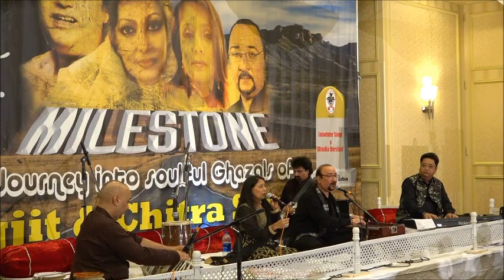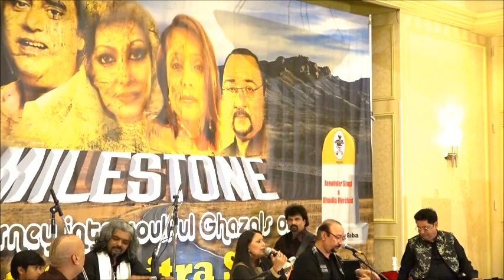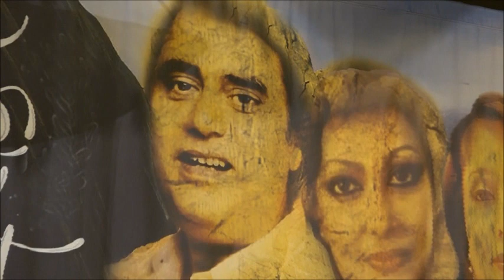JASWINDER SINGH BUNTY & BHAVIKA MERCHANT..MILESTONE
JASWINDER SINGH BUNTY..MILESTONE.A TRIBUTE TO RAVIDER KAUR BY MOHIBBAN-E-URDU NORTH AMERICA.TAMKEEN KHATEEB.
JEETU GABA MUSIC ARRANGEMENT AND JASWINDER SINGH BUNTY.